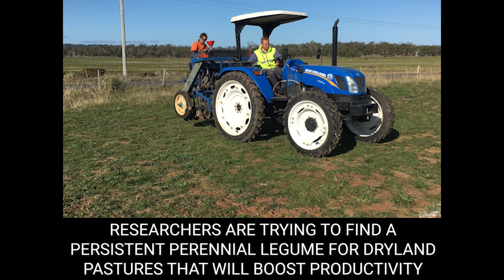East Coast Perennial Legume Trial: June 2020 update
Recent rains have helped push along a perennial pasture legume trial on Tasmania’s East Coast. This trial is a collaborative project between NRM South and the Tasmanian Institute of Agriculture (TIA).

Earlier attempts at sowing pasture crops were unsuccessful due to unfavourable weather but recent favourable conditions have allowed for a fresh start. Due to COVID-19 restrictions, the NRM South team haven’t been able to make it out to the trial property at Milton, but Rowan Smith from TIA was able to visit the site in early June to film sowing.

It's hoped that an autumn sowing will lead to better establishment so that species can be evaluated for establishment, persistence and contribution to the feedbase.

Please note, the content in these videos are informational only. Comments may be made about the content on this channel but will only be published if they are relevant to the content of the videos and add value in an NRM context.